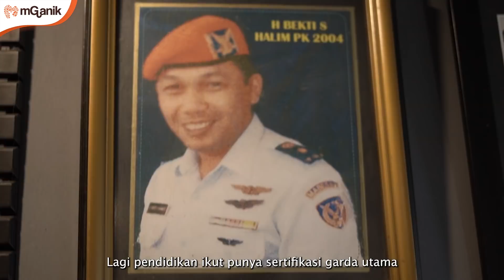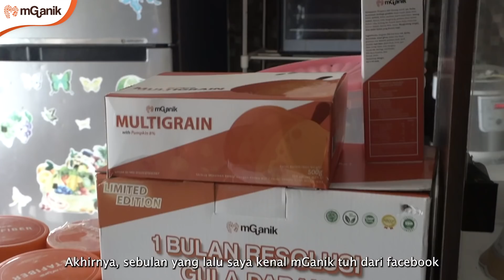Gula Darah Turun, Bisa Naik Turun Tangga Tanpa Alat Bantu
Tetap semangat jalani hari ini, sambil dengerin CeritaSuksesmGanik dari Pak Haryo yang selama 1 setengah tahun belakangan mencari obat diabetes yang manjur baginya.
Mulai dari semangat dalam berobat, putus asa, sampai drop dalam mencari obat diabetes, Pak Haryo dan keluarga akhirnya menemukan mGanik. Lalu semua permasalahan seketika berubah drastis setelah rutin mengkonsumsi mGanik.
Hanya dalam waktu 1 bulan saja beliau sudah bisa meninggalkan alat bantu jalan dan obat diabetes lamanya, serta beliau sudah bisa naik turun tangga dengan badan yang segar loh. Ingin tahu lebih lengkap? Nonton videonya sampai habis yuk!

Join KOMUNITAS MGANIK CARE, untuk saling berbagi dan menginspirasi sesama penyandang Diabetes lainnya:
FB: Komunitas mGanik Care

Untuk order produk
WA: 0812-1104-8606